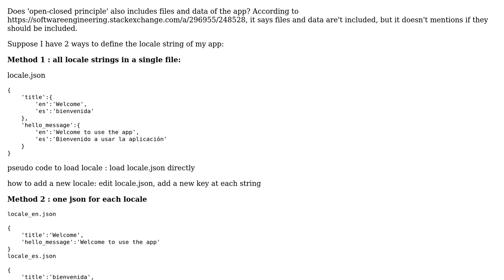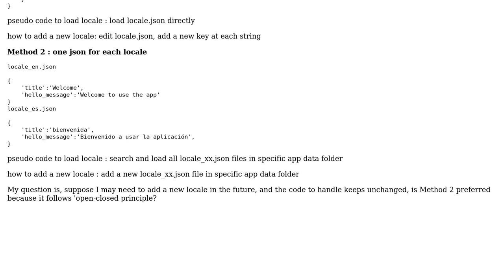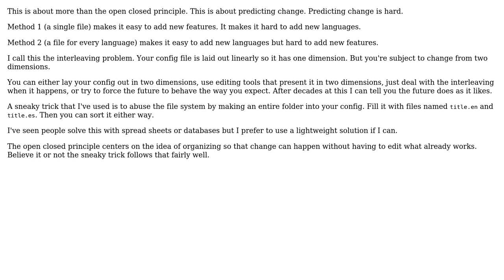Software Engineering: Should files/data follow rules like 'open-closed principle'?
With thanks & praise to God, and with thanks to the many people who have made this project possible! You are responsible for your own actions.